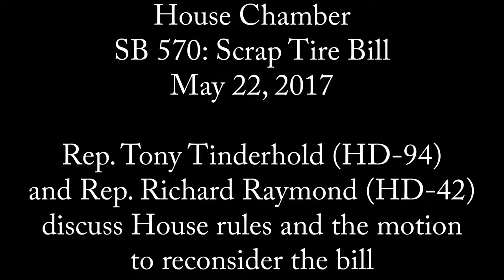House Chamber - SB 570: Reps. Tinderholt & Raymond on Motion to Reconsider - May 22, 2017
Rep. Tony Tinderhold (HD-94) and Rep. Richard Raymond (HD-42) discuss House rules and the motion to reconsider SB 570, "relating to the regulation of the retention, storage, transportation, disposal, processing, and reuse of used or scrap tires; providing a civil penalty; creating a criminal offense," on the House floor, May 22, 2017.